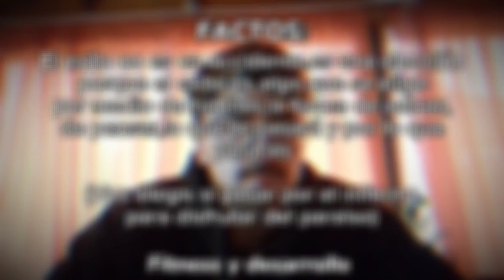EL MUNDO ES HIPERCOMPETITIVO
¿Que me aportas con este video?

-desarrollo personal
-cambiar tu mentalidad a una mejor
-educarte con buena información
-aportarte mi granito de arena
-que no este video aprendas algo nuevo

¿te interesa el desarrollo personal?🤔

soy couch de desarrollo personal,hago asesorías privadas con siguimiento semana tras semana mejorando:

-Cambiando mentalmente
-Ser más productivo
-Cambiando tus malos habitos
-Obteniendo buena salud mental
-Ser una persona totalmente superior

¿Quieres saber más sobre este contenido?